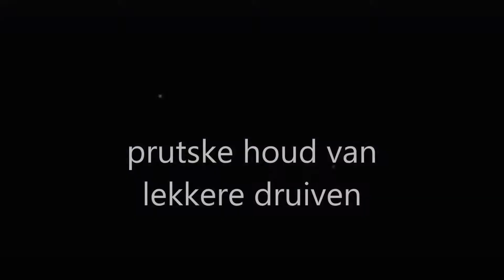prutske houd van druiven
fruiten en groenten zijn de  beste tussendoortjes.
geef ze echter nooit advocado's of rabarber.